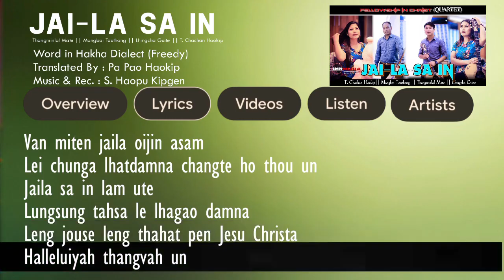JAI-LA SA IN || VIDEO LYRICS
Thangminlal Mate || Mangboi Touthang || Lhingcha Guite || T. Chachan Haokip
Word in Hakha Dialect (Freedy)
Translated By : Pa Pao Haokip